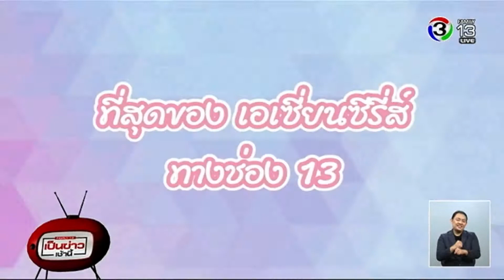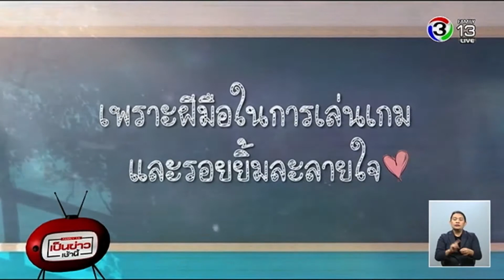สุดอลังการ ! งานเปิดวิกบิ๊ก 3 โชว์โปรแกรมเด็ดปี 2561